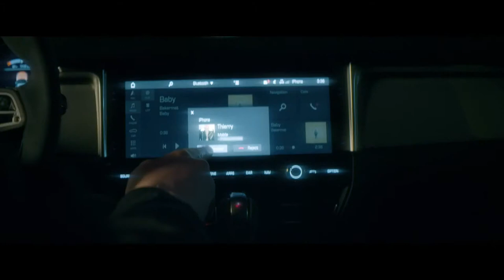The NEW Porsche Macan Facelift - Choosethrilling feat. Bakermat